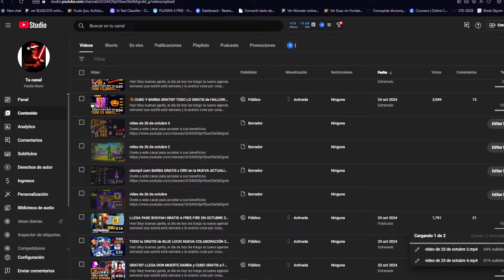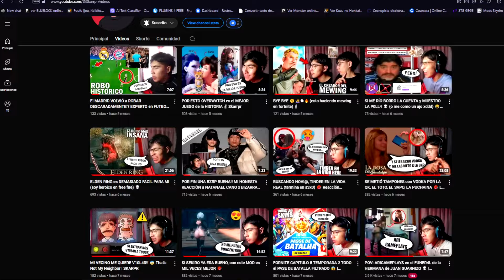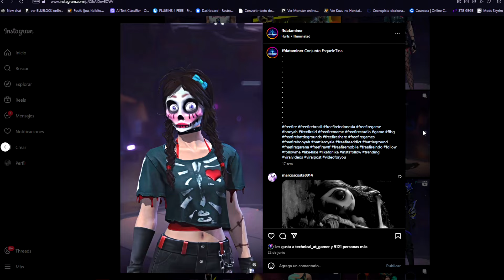🔥PATRONES Como SACAR EMOTE ALFOMBRA ROJA a 9 DIAMANTES en RULETA MAGICA 🤯Agenda Semanal de free fire